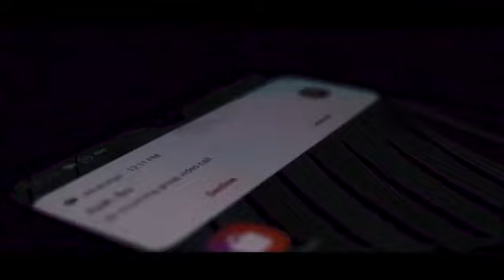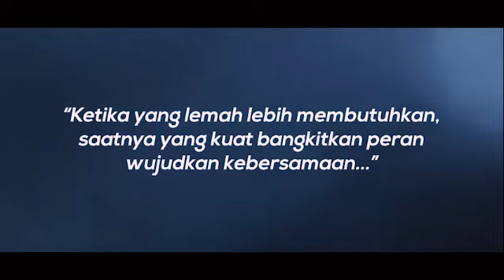Short Movie TundaMudik - Proyek Bendungan Margatiga